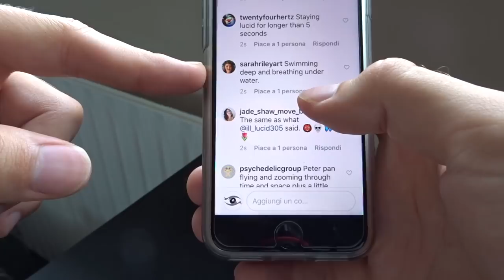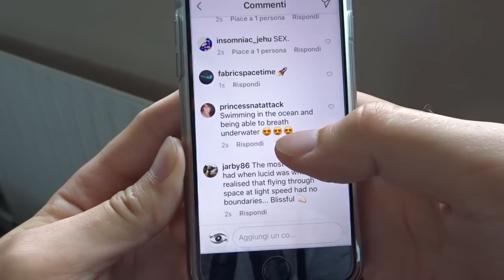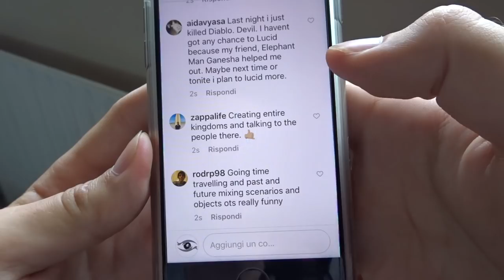THIS Is What Most People Do In Lucid Dreams (4 Things)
✨ I'm going through some Instagram comments and talking about what MOST people do in lucid dreams as soon as they get lucid.  Most people will either fly or run around in lucid dreams, and some people will do things like explore the oceans or practice having superpowers.

OTHER USEFUL LINKS FOR YOU!

Lucid dreaming (sometimes called astral projection although they're not quite the same) is the ability to become SELF AWARE in your dreams, meaning you can control them. Being able to elevate your consciousness like this is something anyone can learn!

There are also many benefits to lucid dreaming, such as improved sleep, more energy, more confidence, and more restorative sleep. Not to mention the fact you can become more CONSCIOUS and experience the impossible! Why not?! You're gonna be asleep for a third of your life anyway, let's use that time!

I'm Stef and I run howtolucid.com and this YouTube channel (and a couple of others), dedicated to helping you learn to control your dreams. I've been lucid dreaming for over 7 years now and I have a passion for dreams and travel.

Music at the end of the video: Sappheiros - Fragments